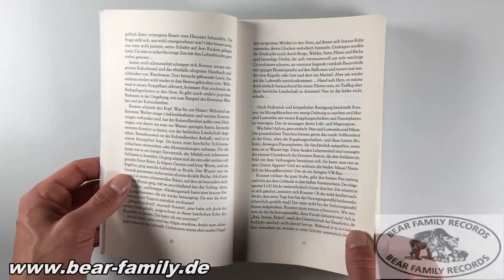Allgäu Sixities - Die 60er in Kaufbeuren und am Fliegerhorst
Allgäu Sixties - eine olivgrün angehauchte Liebeserklärung an das Allgäu & 60er Jahre. Kaufbeuren ist Hauptschauplatz dieser bisweilen nicht ganz ernst gemeinten Story um den Luftwaffensoldaten Rossner und seine Clique.